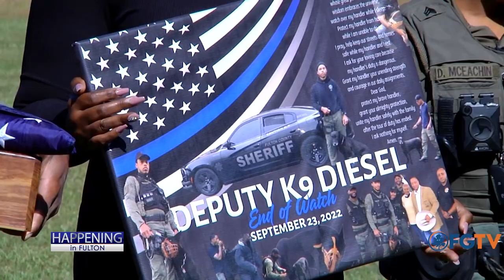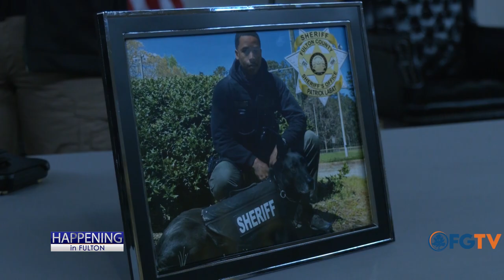Happening In Fulton: Fulton County Sheriff's Office Remembers K9 Diesel